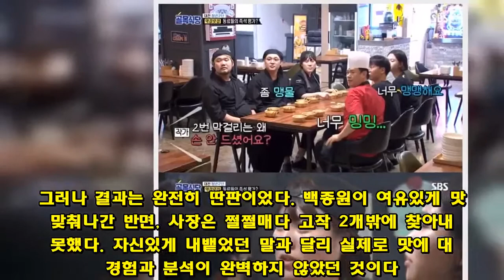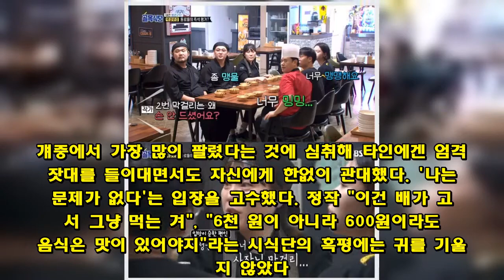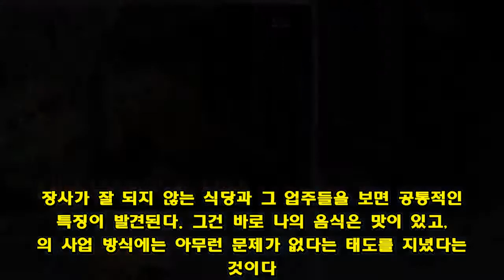백종원의 허탈한 웃음... 청년구단의 오만함이 놀랍다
큰사진보기   ▲의 한 장면ⓒ SBS   "대중성을 포기했는데 장사가 잘되는 솔루션을 어떻게 줘? 나한텐 똥고집으로밖에 안 보여. 자기가 좋아하면 자기 집에다 해 놓고 먹어. 얼마나 아집이야. 이건 아집이야."  지난 12일 방송된 SBS 백종원의 골목식당의 하이라이트는 백종원과 막걸릿집 사장의 제법 치열했던 설전(舌戰)이었다. 이 장면은 순간 시청률 6.6%(유료플랫폼 전국 기준)까지 올랐을 만큼 흥미진진(하거나 혈압이 올라 뒷목을 잡게) 했다. 막걸리의 맛을 결정하는 요인을 두고 두 사람은 첨예하게 대립했다. 백종원은 어떤 물을 쓰느냐가 중요하다고 주장했고, 사장은 물보다 누룩이 맛을 좌우한다고 반박했다.   1차 막걸리 회담이 결렬된 후, 막걸릿집 사장은 보문산에서 약숫물을 떠서 맛을 비교해 봤는데 약수를 넣었을 때 맛이 한결 나았다고 털어놓았다. 백종원은 시중의 막걸리와 비교해 사장님의 막걸리가 제일 맛있냐고 물었고 사장은 그렇다고 대답했다. 그러자 백종원은 전국에 유명한 막걸리 10종을 가져와 막걸릿집 사장의 막걸리 2종을 섞어 블라인드 테스트를 해보자고 제안했다.   사장은 "연구소에 있을 때 데이터 베이스를 만들기 위해 전국에 있는 막걸리를 많이 사서 마셔보고 맛 평가를 했"다며 자신감을 보였다. 그러나 결과는 완전히 딴판이었다. 백종원이 여유있게 맛을 맞춰나간 반면, 사장은 쩔쩔매다 고작 2개밖에 찾아내지 못했다. 자신있게 내뱉었던 말과 달리 실제로 맛에 대한 경험과 분석이 완벽하지 않았던 것이다. 이를 본 백종원은 허탈한 웃을 수밖에 없었다.  막걸릿집 사장의 막걸리를 선택한 사람은 없었다  큰사진보기   ▲의 한 장면ⓒ SBS   "너무 맹맹해요."   "물 같고.. 물에다 막걸리 탄 느낌?"  이어서 대전 청년구단 동료들의 냉정한 맛 평가가 이어졌다. 젊은 층의 입맛을 공략했다던 막걸릿집 사장의 막거리는 철저히 외면을 당했다. 입맛이 순한 편인 여성 동료들도 '맹맹하다'며 고개를 저었다. 결국 사장의 막걸리(2번)를 선택한 사람은 아무도 없었다. 그럼에도 막걸릿집 사장은 자신의 뜻을 굽히려 들지 않았다. 그는 실제 손님들의 평가는 다를 거라 기대를 하고 있었다. 더욱 혹독한 현실에 직면해야 정신을 차릴까?  청년의 패기를 모르지 않는다. 상대방을 꺾고 자신이 옳았음을 증명하고 싶은 욕구, 한 분야의 대가(大家)에게 자신의 생각을 관철시키고 싶은 마음을 왜 모르겠는가. 그러기 위해서는 우선 자신의 것에 대한 철저하고 냉정한 분석이 필요하다. 완벽에 완벽을 기해야 한다. 그러나 어설픈 경험과 섣부른 내공을 완전하다 착각한 채 굽히지 않으려는 태도는 백종원이 말한 것처럼 '똥고집'일 뿐이었고, '아집'에 지나지 않았다.   청년구단의 맏형인 초밥집 사장도 마찬가지였다. 걔중에서 가장 많이 팔렸다는 것에 심취해 타인에겐 엄격한 잣대를 들이대면서도 자신에게 한없이 관대했다. '나는 문제가 없다'는 입장을 고수했다. 정작 "이건 배가 고파서 그냥 먹는 겨", "6천 원이 아니라 600원이라도 음식은 맛이 있어야지"라는 시식단의 혹평에는 귀를 기울이지 않았다. 한마디로 '근거 없는 자신감'이었다.   백종원 콧대를 꺾어버리겠다는 오만함까지...  큰사진보기   ▲의 한 장면ⓒ SBS   "옛날부터 그릇을 바꿨으면 좋겠다고 생각했어."  "꾸미는 것도 없고 푸드코트식?"  청년구단 동생들은 초밥집 사장이 없는 자리에서 맛 평가를 시작했다. 모듬 초밥에 대한 평가는 혹독했다. 동생들을 철석같이 믿고 있던 초밥집 사장은 당황할 수밖에 없었다. '연어의 맛이 안 느껴진다, 손이 가지 않는다', 완성된 재료를 너무 많이 써서 1만2000원을 내기엔 돈이 아깝다' 이제야 자신의 음식에 대해 조금이나마 알게 됐을까. 그동안 몰랐다는 게 더 놀랍다. 사장이 자신있어 했던 고등어 조림에 대한 평가 역시 좋지 않았다.  백종원의 골목식당을 통해 우리가 확인할 수 있는 건 '자기 객관화의 결여'가 가져오는 폐해다. 장사가 잘 되지 않는 식당과 그 업주들을 보면 공통적인 특징이 발견된다. 그건 바로 나의 음식은 맛이 있고, 나의 사업 방식에는 아무런 문제가 없다는 태도를 지녔다는 것이다. 또, 백종원의 콧대를 꺾어버리겠다는 오만함까지 보인다. 이런 부류들은 대개 개선의 여지가 적다.   물론 그런 똥고집과 아집을 가진 출연자가 있어야 시청률에는 도움이 될 테니까 방송사 입장에서는 고마울지도 모르겠지만, 시청자들의 입장에서는 정말이지 혈압이 머리 끝까지 오른다. 즉각적인 평가의 대상이 되는 음식 장사를 하면서 어떻게 그토록 안이한 자세를 취할 수 있는지 알다가도 모를 일이다. 그들이 '청년'으로 소개되고 있는 터라 더욱 씁쓸함이 강하다.   청년의 강점이 무엇이겠는가. 그건 바로 타인의 조언을 기꺼이 받아들이는 유연함과 자신의 실수나 판단 착오를 재빨리 수정할 수 있는 순발력이 아닐까. 사실 저들의 입장에서는 백종원과 같은 전문가에게 솔루션을 구할 수 있다는 사실 그 자체만으로도 큰 행운을 손에 쥔 것이다. 그런 기회를 이렇게 날려버린다면 사실상 개선의 여지가 없다. 과연 다음 회에서 얼마나 달라질 모습을 보여줄 수 있을까.